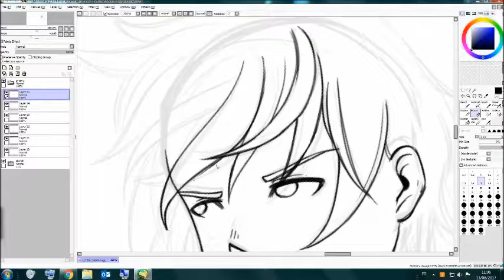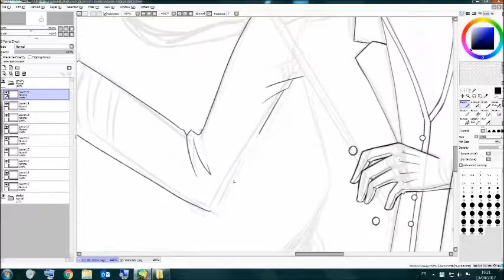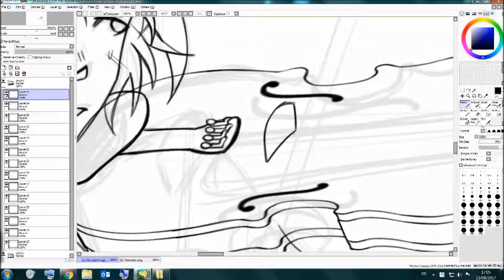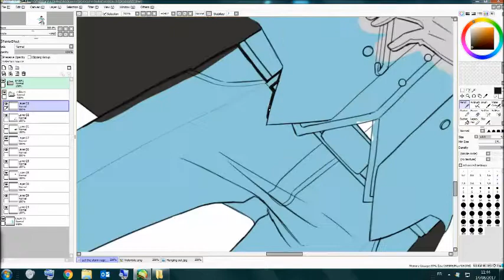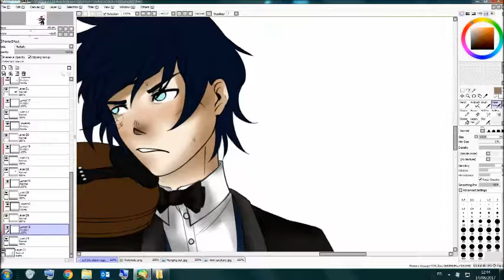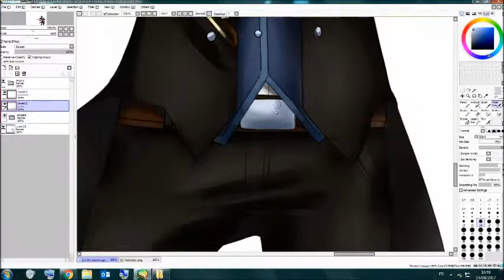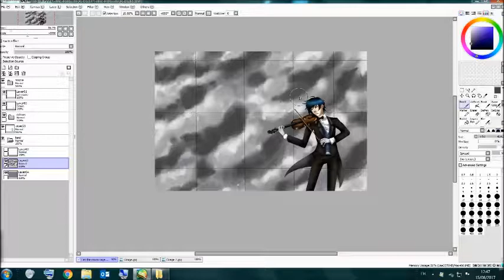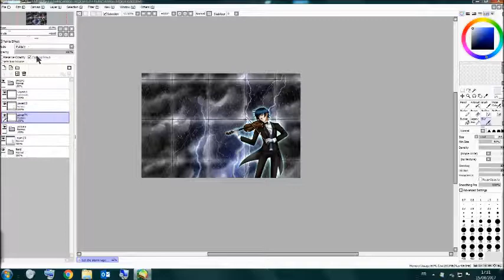Le violoniste [Speedpaint]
Hey! This is my first speedpaint on YouTube, I am so happy to finally post it! Of course this video is far from perfect and I find it way to long but I promise I will improve^^ Hope you'll enjoy it!

The 10th and 11th doctors' themes from Doctor Who
Monsters, Storms and War of Hearts from Ruelle
The Tokyo Goul "Glassy Sky" cover by Amalee
Ghost from BH ft.Progley